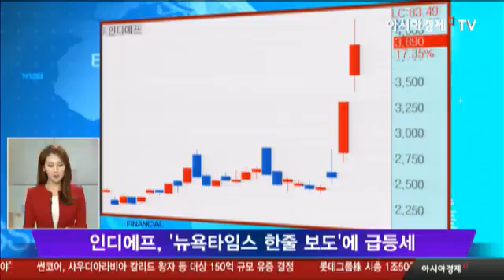인디에프, 뉴욕타임스 힐러리 후보 관련 보도에 급등세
- 힐러리 클린턴의 테마주로 엮여
- 계열사 세아상역, 힐러리 대선후보와 관계 외신보도